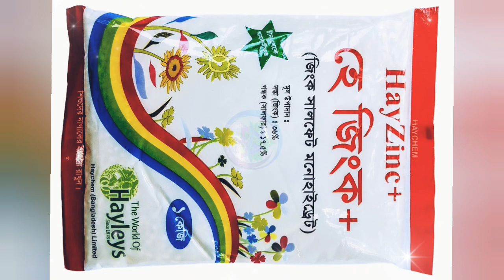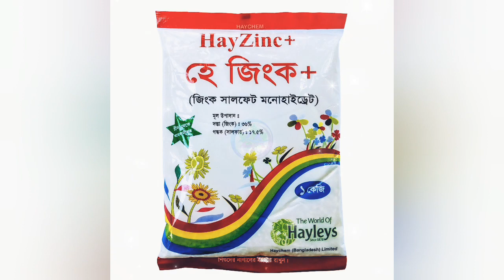জিপসাম ও জিংক সালফেট সারের কাজ কি। বেশি প্রয়গে ক্ষতি গুলো কি কি। MR tv Bangladesh. কৃষি ও খামার।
MR tv Bangladesh, BT IT Touch, Vid explan
Shadin tech, কৃষি তথ্য, কৃষি পরামর্শ
BD Tube, The Ajaira LTD, সাফল্য কথা
ekattor tv live, unique brothers ltd
SOMOY TV,unique brothers
শাইক সিরাজ,bad brothers, Krishi Deepti
চ্যানেল আই, বাংলাদেশের কৃষক
desi cid, desi cid funny, Aimal helth careKB